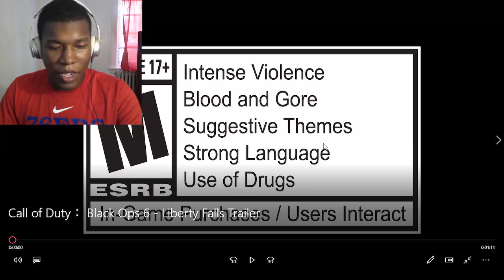Call of Duty: Black Ops 6 - Liberty Falls Trailer REACTION